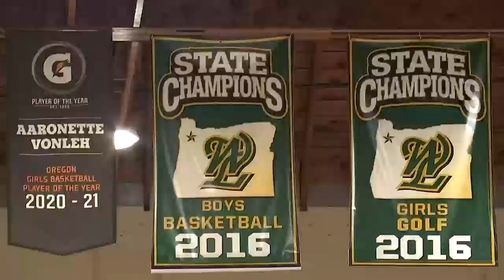This West Linn b-ball backcourt goes back to the 6th grade